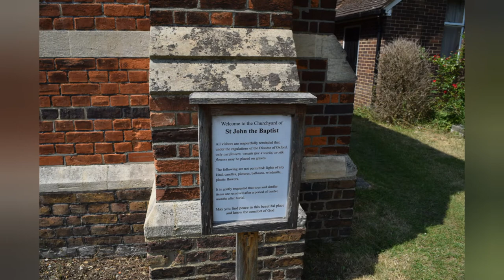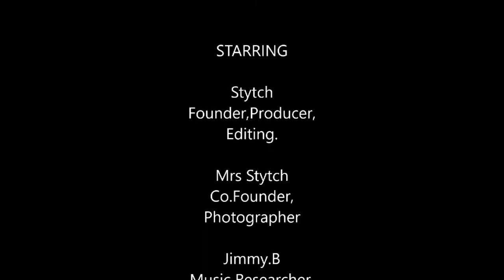St George the Baptist Church, Eton wick, Uk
In 2013 and 2014 the Rev. Holt left the village and the Rev. Stacey came to be the new vicar. This seems an appropriate time to reflect on its conducts, priests and Vicars. Eton Wick had no church building until 1866/7 when St. Johns was built in Sheepcote. Previously services (but not the Sacraments) were held in the school room at the top of the walk, but of course that building did not exist until 1840. We are told of earlier services in a farm building, but l have no details.

The Eton church of St. Johns the Evangelist was built mid 1850s, but not until 1875 would Eton or Eton Wick be a parish independent of the 'College', where the College Chapel continued to be the Parish Church and as such provided conducts for the services in town and village. Until 1875 the provost was responsible for the spiritual care of the communities and as such delegated the care to his conducts. In that year the town church became the parish church and town and village were served by a vicar and a priest respectively. In 1972 the village's became the Parish church, and it was during the time of vicar Rev Johnson who for personal reasons did not choose to leave the town vicarage for the village. Excluding the early conducts we have listed, to be best of our knowledge, all the curates since 1875 when the 'Parish Church' was the Church of St. John the Evangelist (Eton).

Notable Occasions at St. John the Baptist (Eton Wick):

Church designed by Arthur Blomfield (later 'Sir')

Consecrated 1867
Church Yard consecrated 1892
First burial 1892
First marriage 1897
Gas lighting installed 1935
Gas heating installed 1942
Church room dedicated 1951
Stained glass east window in memory of E. L. Vaughan 1951
Electric lighting installed 1952
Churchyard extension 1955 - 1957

Electric heating installed 1958

Became Parish Church 1972
Churchyard maintenance scheme started 1972
Curates of Eton with special responsibility for Eton Wick (or later living in the village and having charge of Eton Wick):

1875 – 1879 Revd. W. W. Keating (4 years)

1880 – 1882 Revd. A Symonds  (2 years)

1882 – 1885 Revd. A. S. Hawthorne  (4 years)

1886 – 1892 Revd. A. H. Blake  (6 years)

1892 – 1892  Revd. H W. E. Molony (7 months)

1892 – 1894  Revd. E. H. Clarke (2 years)

1894 – 1892  Revd. L. E. Dickenson (3 years)

1897 – 1897  Revd. E. C. Lestie (2 months)

1897 – 1898  Revd. R. H. Mitchell (1 year)

1898 – 1900  Revd. R. G. S. Demaus (2years)

1900 – 1904  Revd. L S. C. Waldy (3 years 6 months)

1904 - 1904 Revd. D. E. Johnstone LL.D. (4 months)

1905 – 1910  Revd. F. H. Smith (4 years 3 months)

1910 – 1910  Revd. S. Burgess (3 months)

1910 – 1910 Revd. Dickinson (2 months)

1910 – 1910  Revd. C. W. Fisher M.A. (2 months)

1910 – 1911  Revd. H. Mounsey of St. George's Chapel (2 months)

1911 – 1915  Revd. H. Crabtree - (4 years)
1916 – 1917  Revd. G. E. A. Hilliard (1 year +)
Parish magazines from which this information was collated were not published from March 1917 due to war-time shortages. Started again in January 1920.
1917 – 1921  Revd. J, M. McAnaily (3+ years)
1921 – 1924  Revd. H. C. Onstow M.A. (2 years 9 months)
1924 – 1929  Revd. F. S. Hulbert (5 years)
1930 – 1944  Revd. D Wingate (14 years) in WW2 Longest serving
1944 – 1945  Revd. H. Luce (1 year)
1945 – 1954  Revd. C. Hare (9 years)
1954 – 1957  Revd. D. Galliford (2 years 6 months)
1957 – 1962 Revd. J. Nourse (5 years)
1962 – 1963 Revd. R. Wickens (6 months) died in office
1963 – 1975 Revd. A. Paice (11 years)
1975 – 1988 Revd C. Johnson (14 years) vicar of Eton took charge
Parish joined Team Ministry
1988 – 1995 Revd C. Pontin (7 years) first vicar resident in Eton Wick
1995 – 2005 Revd P. Reynolds (10 years)
2005 – 2013 Revd. Lucy Hott (7 years) First lady vicar
2014 to date Revd. La Stacey